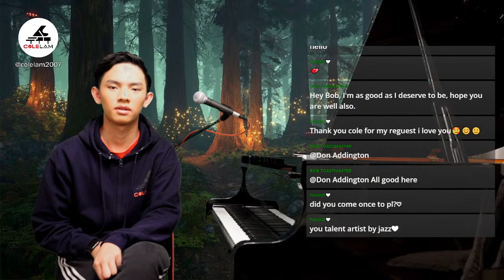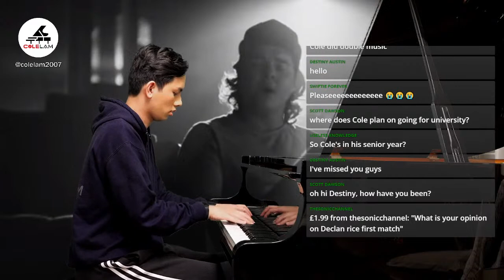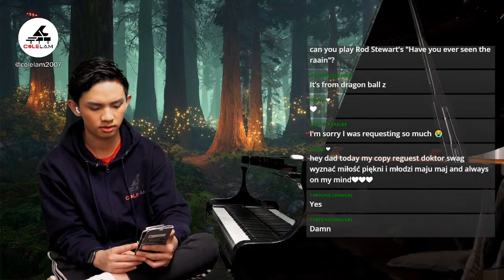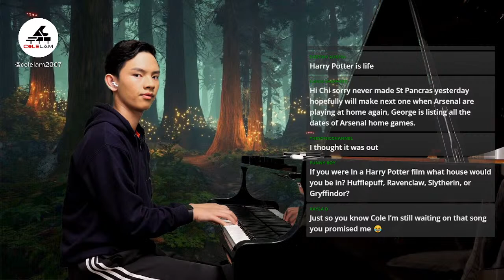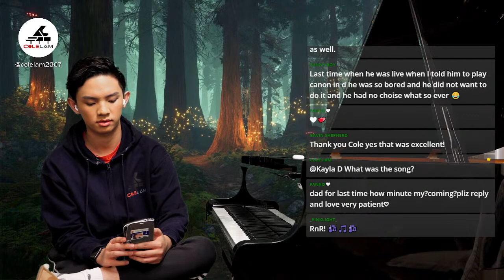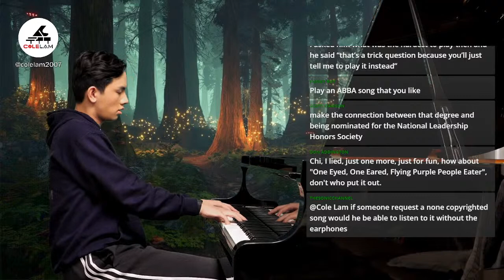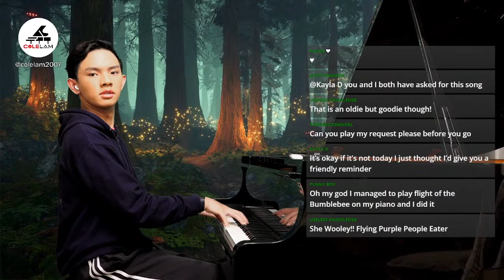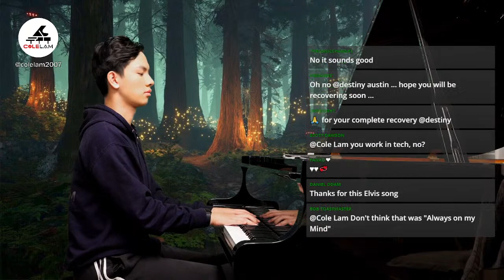TAKE 2!!! Sunday Piano Livestream 5PM - 7 Years Old & I Left My Heart in San Francisco | Cole Lam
Sunday Piano Livestream is back!  It's almost back to school time and have had a busy summer holidays!  A couple of new covers - Lukas Graham 7 Years Old and a tribute to Tony Bennett with a piano and vocal cover of I Left My Heart in San Francisco.

Loads of news to share and then there's also your requests for play by ear from the Livechat.

🎹These are all my own arrangements - created from listening to the songs, and watching music videos.  My Sheet Music on MusicNotes

📹 Video Capture - Elgato Cam Link 4K
Camera Tripod - Neewer Tripod